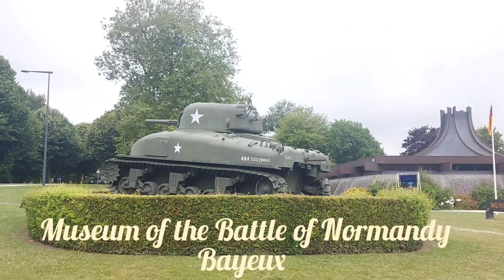Museum of the Battle of Normandy, Bayeux